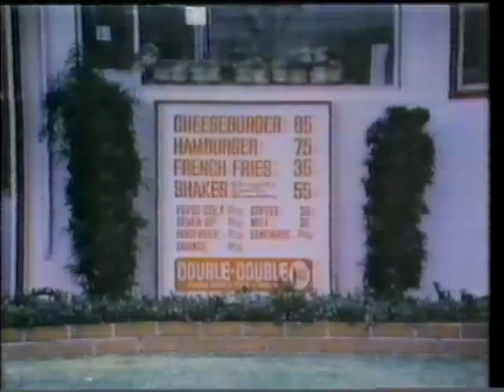The Tonight Show - Steve Martin, Tommy Newsom, Anthony Quinn - Nov 21, 1978